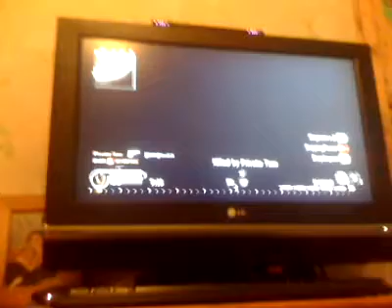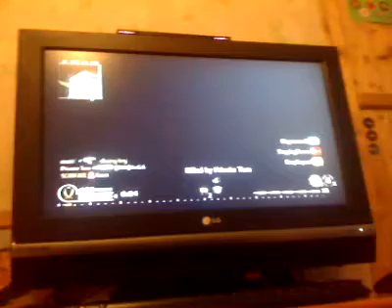COD MWR Precision shooting hack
Precision shooting hack,if you hate hacking don't watch and start posting negative comments

[Precision Shooting] by WiiOs NTSC[Non-Host] this is for ntsc
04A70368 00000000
04A6EC3C 00000000
04A7779C 00000000
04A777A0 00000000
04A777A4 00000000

[Precision Shooting] by WiiOs PAL[Non-Host] this is pal i havn't tired
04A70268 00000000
04A6EB3C 00000000
04A7769C 00000000
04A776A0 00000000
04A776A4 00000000